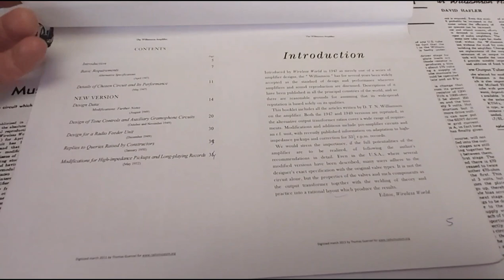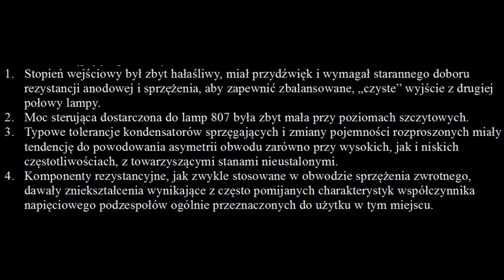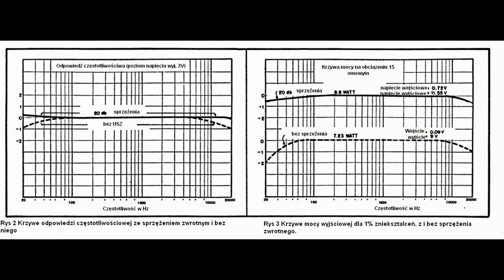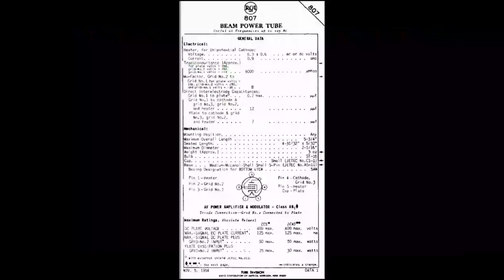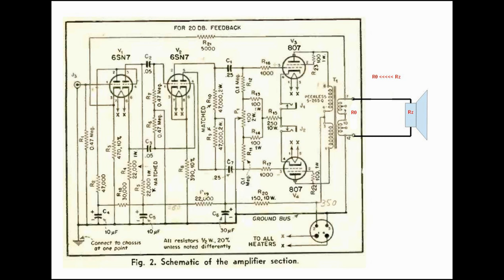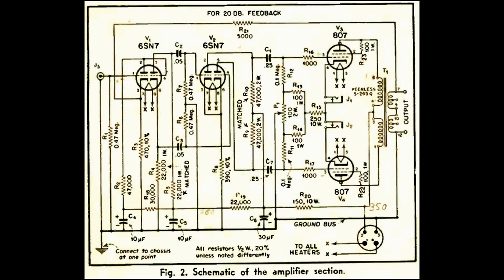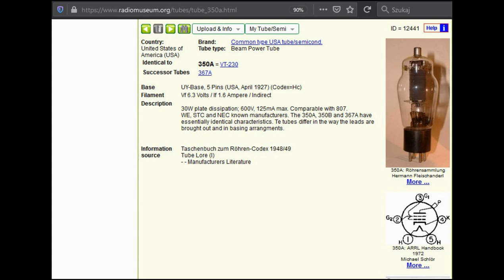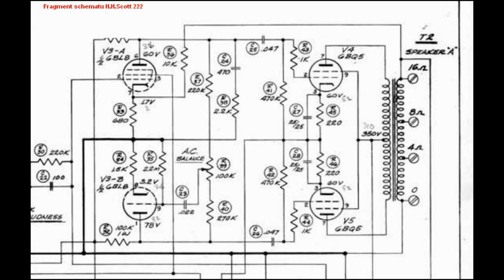3 amerykańskie modyfikacje "Williamsona" z lampą 807-odcinek 1, część IX serialu. (#144)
Czytaj poniższy opis.
5:50 narracja oczywiście dotyczy R29 u góry ekranu.
Film zawiera schematy i techniczne omówienie konstrukcji wzmacniacza.
W oparciu o 3 artykuły z amerykańskiej prasy prezentuję 3 modyfikacje wzmacniacza Williamsona do zaaplikowania z lampą 807. Artykuły są przytaczane przez moje tłumaczenie oryginalnego tekstu. Zawarte są w nich ciekawe historie więc myślę, że warto było je przytoczyć, oprócz czystego, technicznego opisu.
Film ma na celu pokazanie drogi jaką można kroczyć, by przerobić obcy projekt do własnych potrzeb. Autorzy modyfikacji wskazali problemy, które chcieli pokonać, a następnie omówili sposoby osiągnięcia sukcesu.
Tym razem nie podaję planu odcinka, bo pomijanie fragmentów filmu niczego nie nauczy. Miłego oglądania.
Należy pamiętać, że ówczesne metody pomiaru zniekształceń nie pozwalały zmierzyć zawartość drugiej harmonicznej poniżej 5% w sygnale wyjściowym.
Wymawiam nieprawidłowo kilka nazw i nazwisk, wiem o tym, ale my skupiamy się tutaj na modyfikacjach wzmacniacza, a nie na języku angielskim.

Warto zadbać o optymalizację pierwszego stopnia, można więc skorzystać z artykułu autorstwa Marcina Sławicza gdzie autor wykorzystał modyfikację Johna Broskie do zmniejszenia brumienia odwracacza fazy.